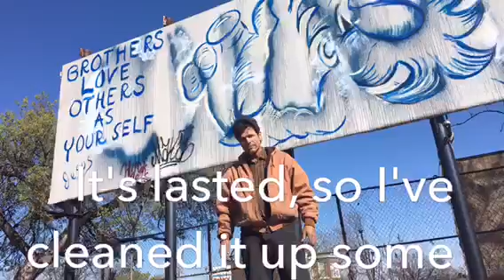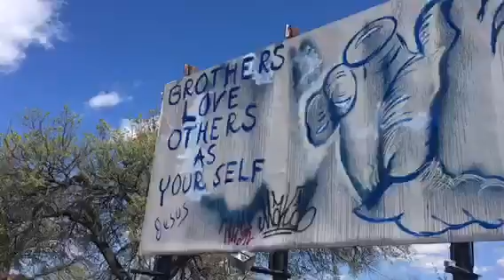The Morganford Merferd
What the Morganford Merferd 'Was', and what is became...For months a large tag, that had been 'assaulting' south St Louis at Morganford and Gravois was 'changed' into a large Merferd. My daughter and son in law live nearby and had been victims of crime. The ugly tag had to go. I have drawn Merferd since the early 70's and he is establishing a home base and fan following here, at the epicenter of the country, St Louis Missouri. When my partner, Kapp and I returned to embellish it, a resident in the area stopped, frantic that we were there to take it down...